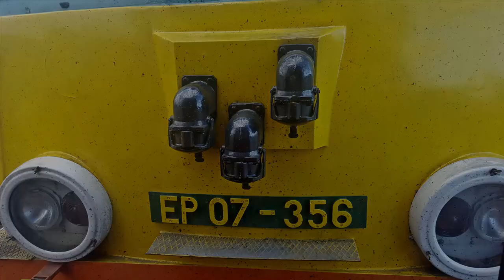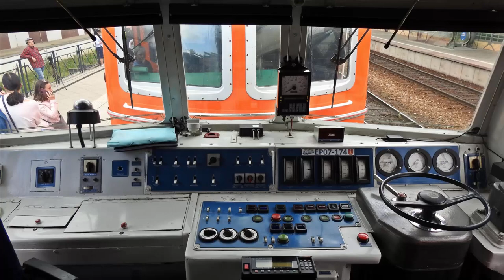Wystawa taboru KSK Wrocław i PKP Intercity z okazji 180 lat kolei w Polsce na stacji Wrocław Główny.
Wystawa historycznego taboru kolejowego Klubu Sympatyków Kolei we Wrocławiu i PKP Intercity na torze 12 przy peronie 6 stacji Wrocław Główny oraz wjazd spalinowej lokomotywy SU45-079 w zielonych barwach z pociągiem specjalnym TurKol "Wielkolud" Wrocław Główny - Siechnice - TOW - Wrocław Nadodrze - Wrocław Mikołajów - Wrocław Główny i manewry do odjazdu z pociągiem TurKol "Guliwer" z projektu Giganci'22.

Spis Treści:
1. EP07-356 z TLK 54150 Halny Bydgoszcz - Bielsko-Biała. +RP1 [0:00]
2. Wystawa taboru KSK Wrocław i PKP Intercity. [0:45]
3. SU45-079 z pociągiem TurKol "Wielkolud". [2:02]
4. Manewry SU45-079 na pociąg TurKol "Guliwer" do stacji Wrocław Pracze. [2:23]

Województwo: Dolnośląskie
Miejscowość: Wrocław
Stacja: Wrocław Główny
Data: 21 Maj 2022r.
Godzina: 08:30 i 13:50 - 14:30
Przewoźnik: PKP Intercity, KSK Wrocław